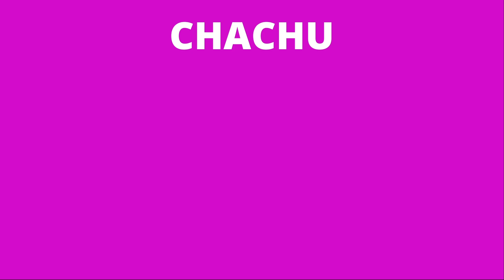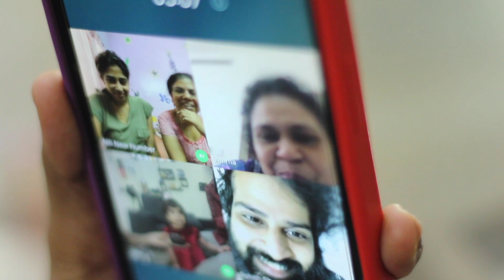raelyn celebrating chachu's birthday in lockdown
raelyn celebrating her chachu (paternal uncle) birthday even in lockdown times.

credits:
cast - Rohith, Nijamma, Shylamma, Nileena, Needhu, Rahul, Reshma & Raelyn
camera - Needhu